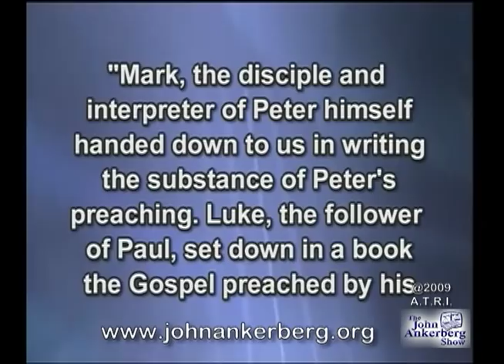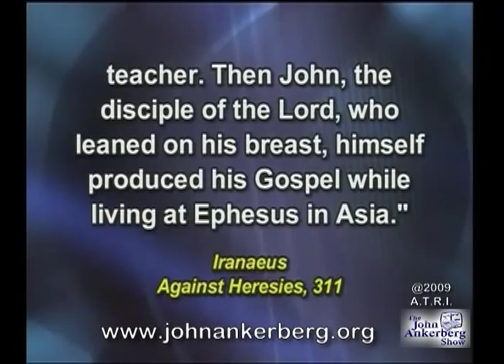Do Polycarp and Irenaeus help tie Mark and Luke back to the apostles?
Do Polycarp and Irenaeus help tie Mark and Luke back to the apostles in terms of sources for their Gospels?
This clip is from our series entitled "The Battle to Dethrone Jesus."